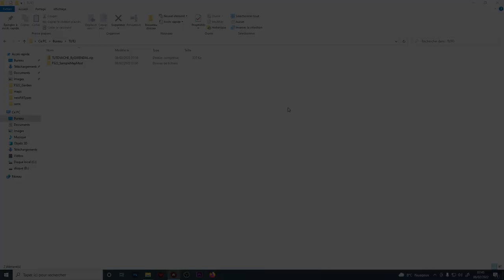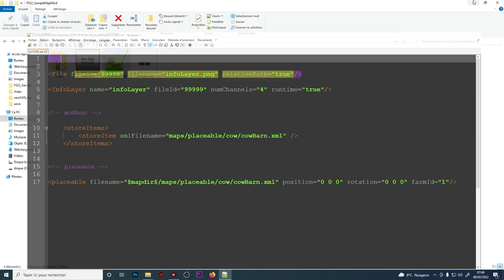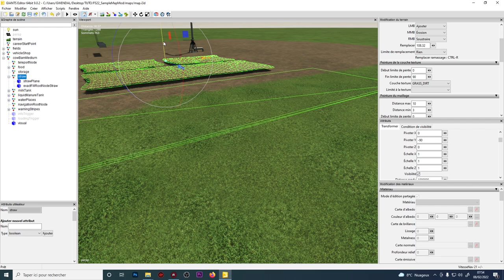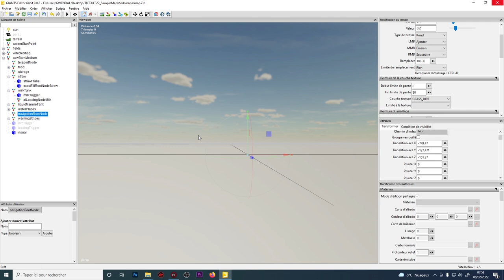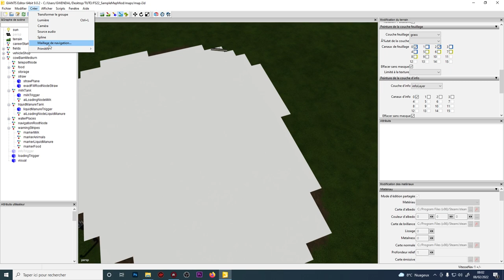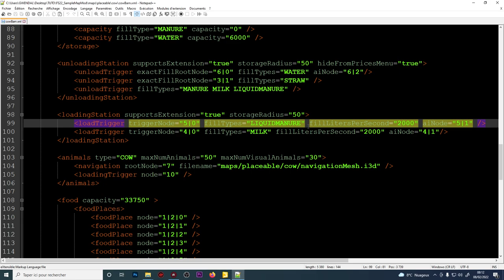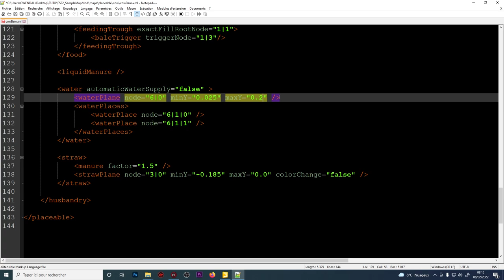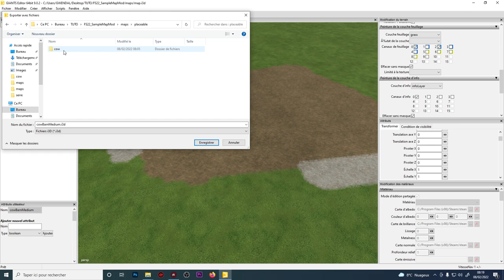[TUTO] MODDING CRÉER MAP A à Z | INSTALLER LES VACHES SUR UNE MAP !!🐄 (navMesh)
Si vous voulez me poser des questions c'est:
- En commentaire